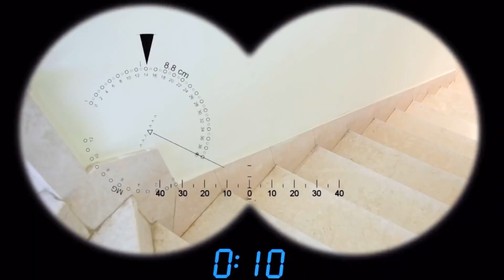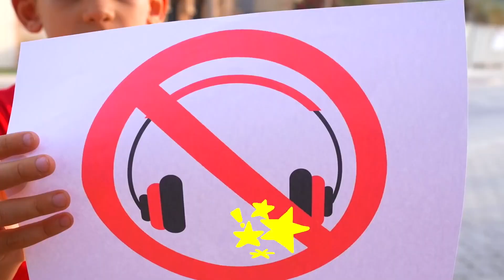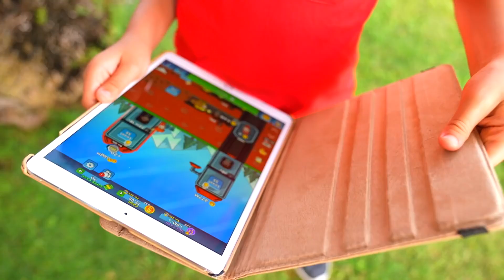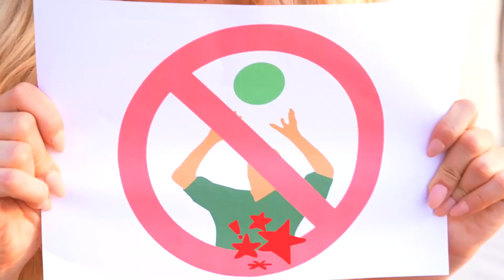Jason i Sara zasady zachowania dla dzieci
Jason i Sara dają dzieciom zasady zachowania! Ciesz się tym filmem dla dzieci. Mam nadzieję, że podoba Ci się ten film z vlogami Jasona.